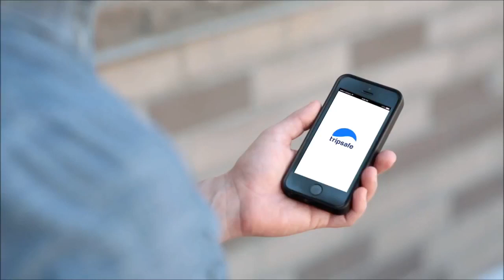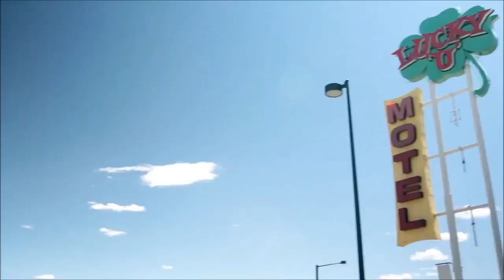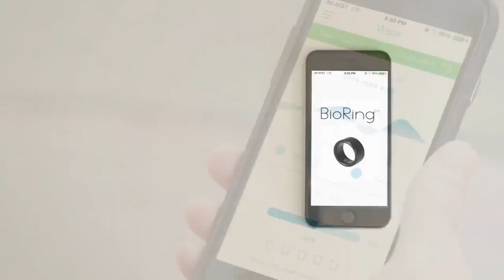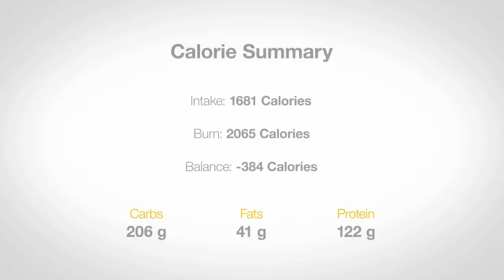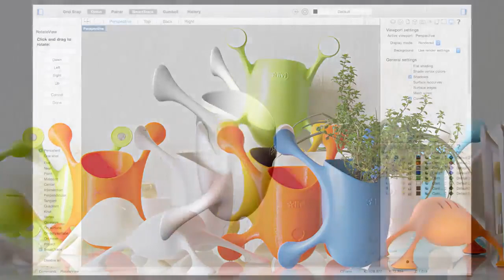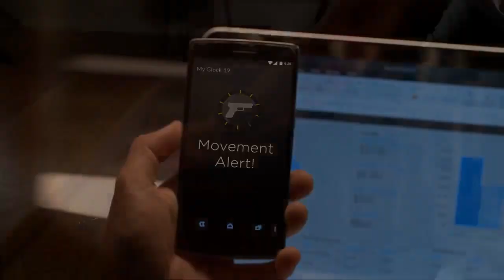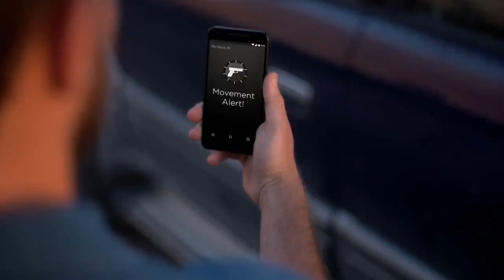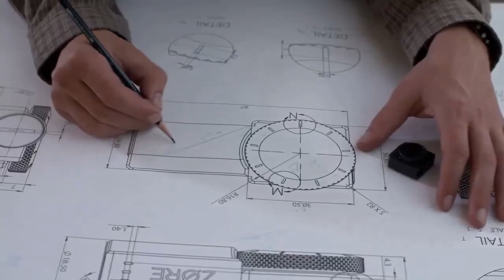5 Inventions - Can it Get any Better? #15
Five very interesting inventions for you to consider getting.

TripSafe. A Portable Security System. Protects you and your loved ones on the road and at home.

BioRing, the groundbreaking wellness tracker. Compact and stylish, BioRing AUTOMATICALLY measures all that is important to stay healthy.

MOKiN Soundlink - HiFi Digital Audio Converter. Get the most out of your iPhone audio output with MOKiN Soundlink. This is a high-dynamic range/low power HiFi digital audio converter with best-in-class amplifier, which presents a 114-dB & 24-bit/192kHz quality sound bringing you a perfect listening experience.

Livi - A New Way to Experience Plants. Livi is a vivid creature that reimagines the way we relate to plants! We believe that by reimagining the most ordinary everyday products in innovative ways, we can create treasured experiences that enhance our environment and impact our well-being. That is why we created Livi (patent pending)—a colorful creature that reimagines the way we experience and relate to our plants. Livi is a versatile portable planter for virtually any vertical surface.

ZORE X Gun Lock - A New Generation of Gun Storage. A cartridge-shaped lock that allows quick access & offers tampering alerts for your gun. ZØRE X’s revolutionary electro mechanical dial is designed to allow quick unlocking under any circumstances, even in the dark. To unlock, just turn the dial a few notches back and forth according to your PIN code, regardless of the dial starting point and the initial dialing direction. You won’t realize how fast it is until you try it yourself.